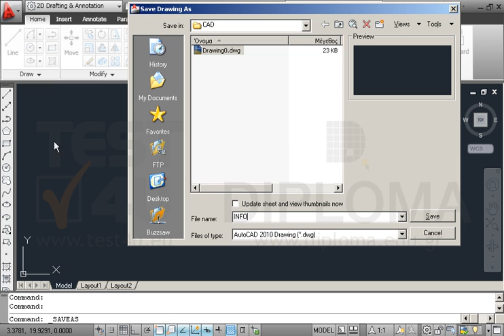Σχεδιάστε έναν δακτύλιο (Donut), με εσωτερική διάμετρο 5 και εξωτερική διάμετρο 10. Το κέντρο το...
Σχεδιάστε έναν δακτύλιο (Donut), με εσωτερική διάμετρο 5 και εξωτερική διάμετρο 10. Το κέντρο το δακτυλίου είναι το σημείο με απόλυτες συντεταγμένες (20,15). Αποθηκεύστε το σχέδιο με όνομα INFOlearn36res.dwg